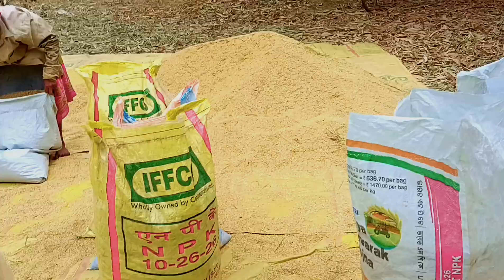HURU IR TE GADI KHARAP NA 😭 || new santali vlog video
your queries 👇
santali Chas khami Vlog
santali vlog video
santali Village vlog
santali lifestyle vlog video
santali culture vlog video
santali video